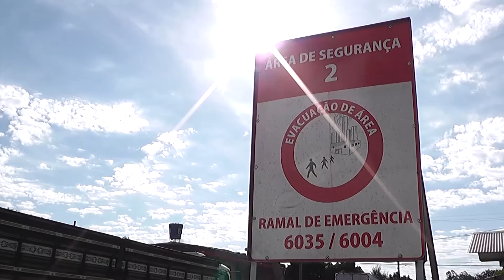Frigorífico de Santo Ângelo faz treinamento de combate a incêndio